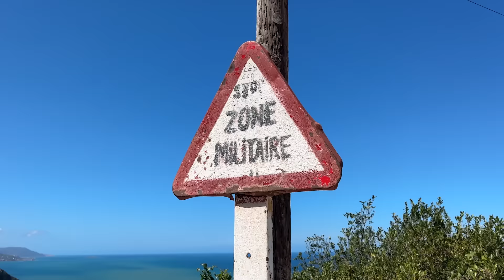Le paradis se trouve à Béjaïa, Algérie 🇩🇿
Dans cette vidéo je t'emmène au coeur de la Kabylie, à Béjaïa. Nous allong découvrir dans ce vlog voyage Algérie une partie que je n'avais encore jamais vu du pays, et ça promets !

▬▬▬▬▬▬ QUI SUIS-JE ? ▬▬▬▬▬▬

Je m'appelle Louis, et comme je gagne ma vie à 100% sur internet, je passe le plus clair de mon temps à voyager aux 4 coins du monde. Sur cette chaîne, je te partage mes expériences, je te donne mes meilleurs conseils, et je t'emmène avec moi en voyage, au travers d'aventures toutes plus intéressantes les unes que les autres !